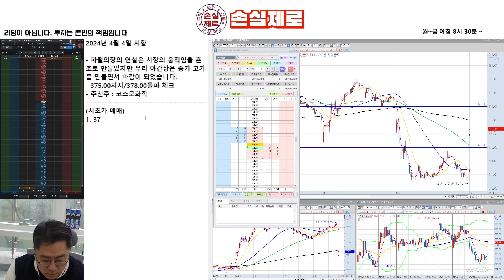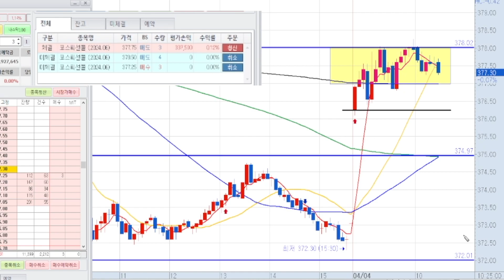4월 4일 국내선물 하루 수익 82만원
주식 및 투자에 관심이 있으신 분들께는 유용한 정보를 제공하고, 함께 투자의 성공을 이루어 나가는 것을 목표로 합니다.
매일 아침, 손실을 최소화하고 이익을 극대화할 수 있는 전략과 통찰력을 제시하는 새론차트스쿨과 함께하세요.